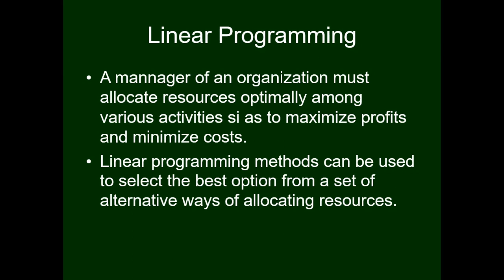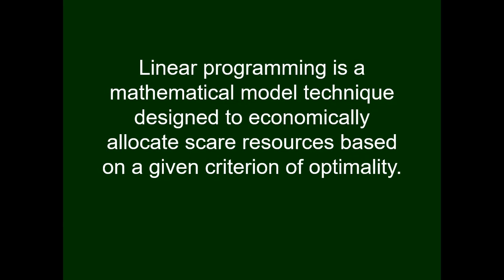Operation Research Lesson 2 - Linear programming Part 01-2.1 Introduction